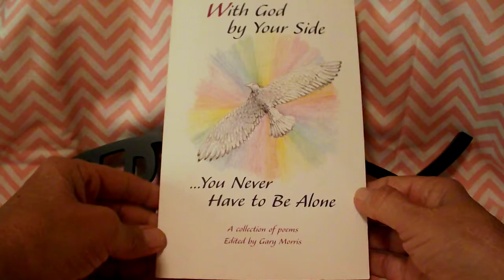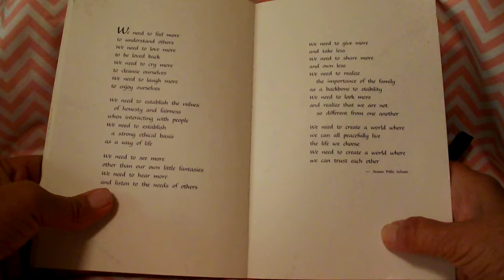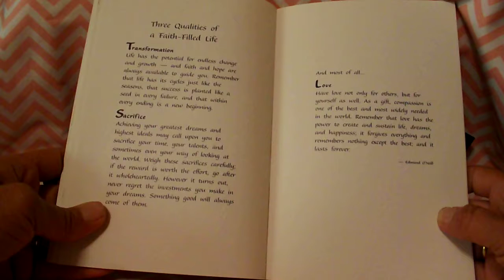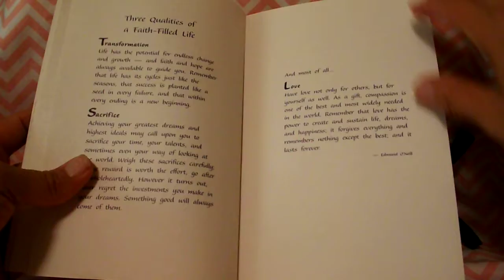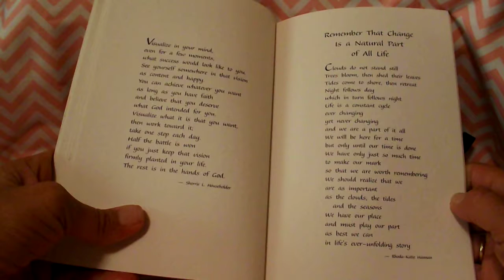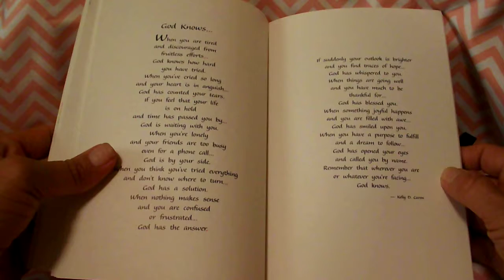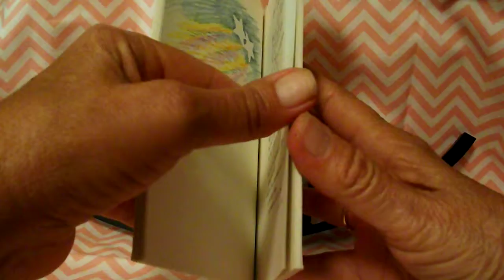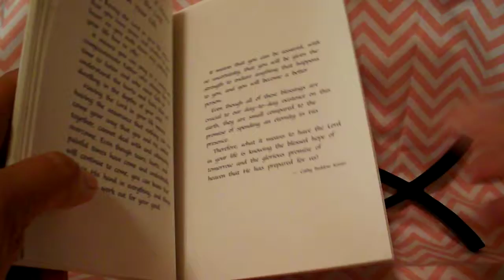Poems from The Book: With God on Your Side......(Part 1)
This is another reading from the book: With God By Your Side. You Never Have to be Alone. I hope you enjoy the poems, and my reading of them.
I love you all, and pray God will bless you greatly. God Bless!